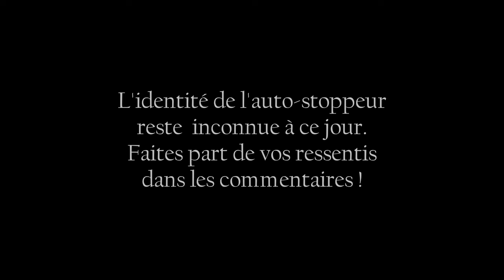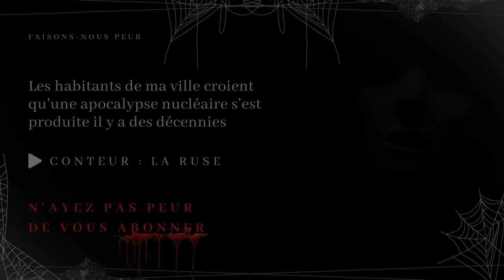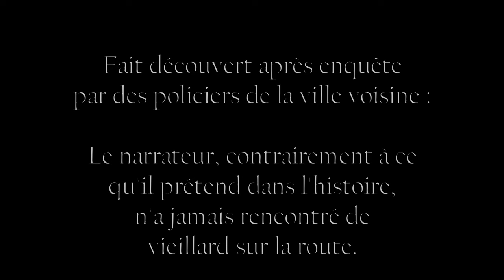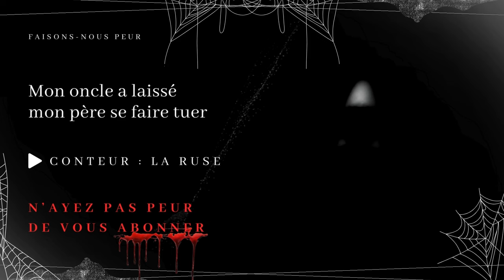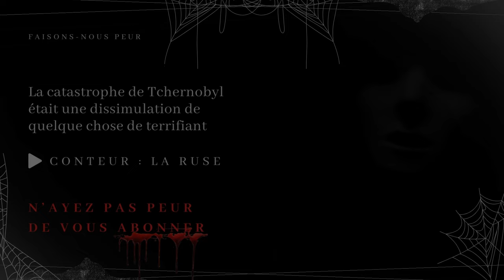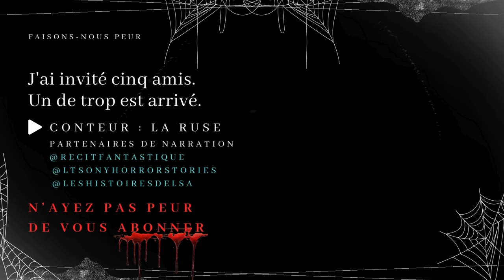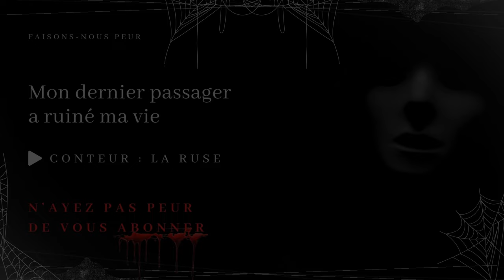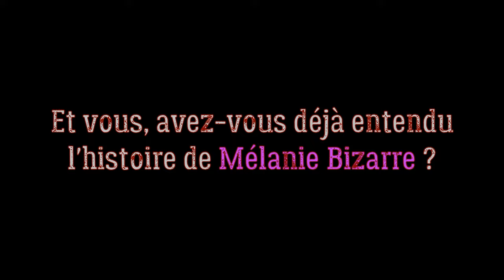Compilation 9 Histoires Creepypasta longues - 8 - (histoires et contes d'horreur en français)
😱 Faisons-Nous Peur 😨

Compilation 9 Histoires Creepypasta longues

✍️ Histoire --- reddit/nosleep/shortscarystories/freehorrorstories
💡  Catégorie --- Creepypasta
🗣️ Conteur(s) --- La Ruse, Elsa, Dan